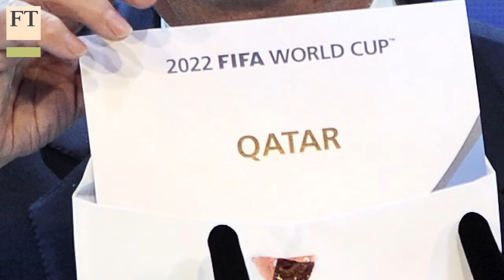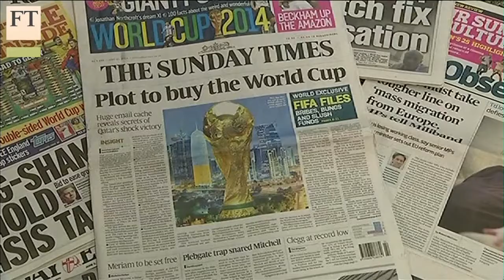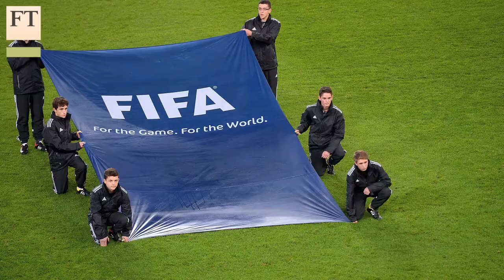Fifa rules face scrutiny over Qatar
FT leisure industries correspondent Roger Blitz and head of Lex Robert Armstrong discuss the fallout for football's governing body Fifa after further details arise alleging bribes connected to the decision to play the 2022 World Cup finals in Qatar.